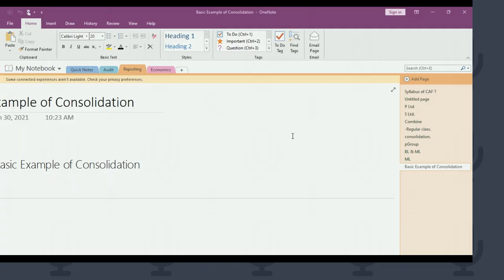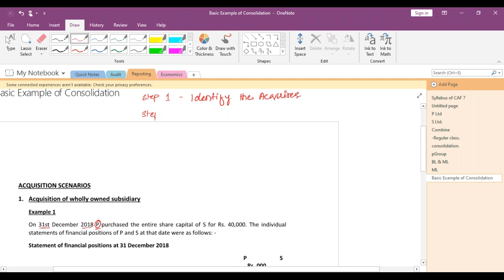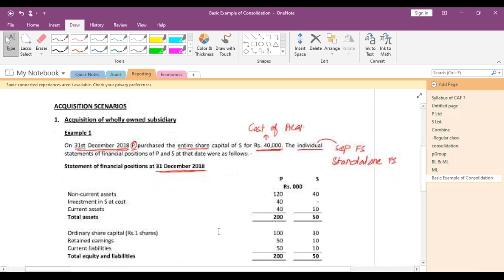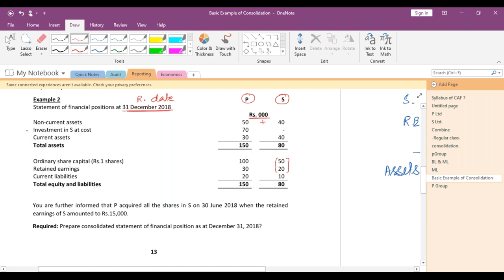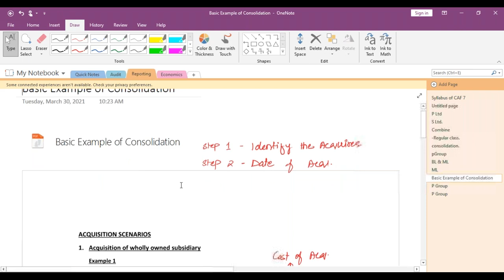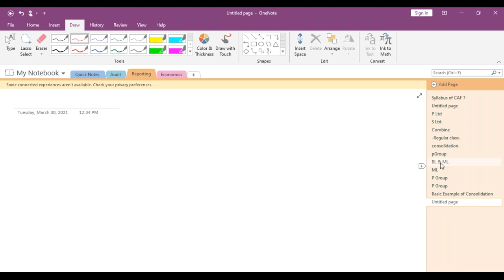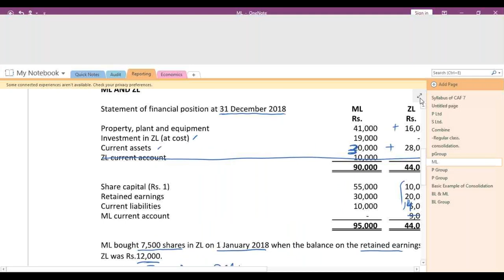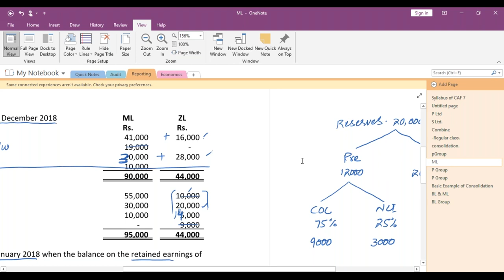Revision of Consolidation Basic Examples 1st Lecture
Basic Examples practice of consolidation for understanding how to consolidate